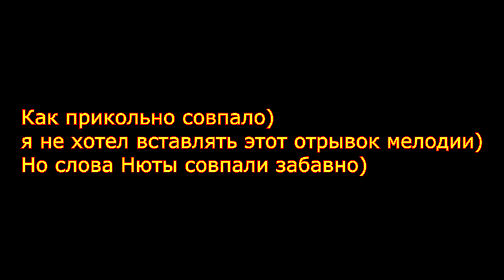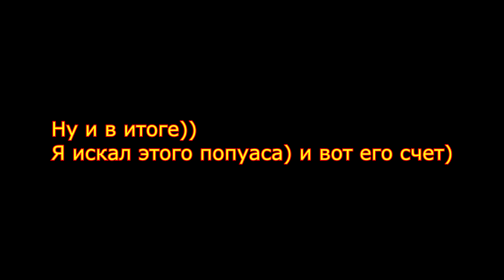Лучшие моменты игры кланом № 65